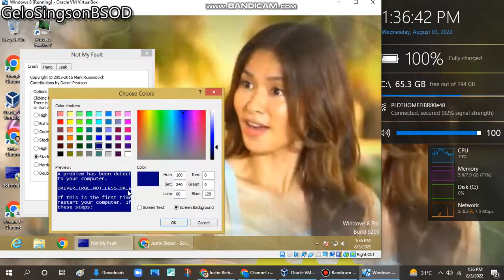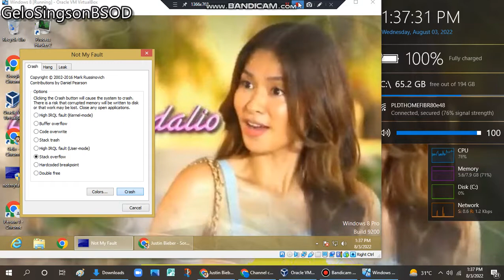Windows 8 has BSOD VM